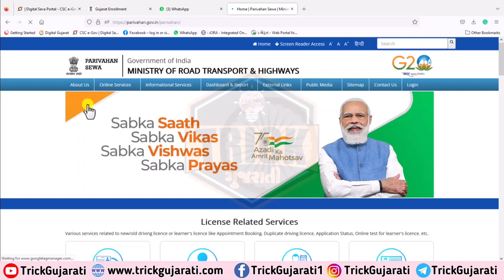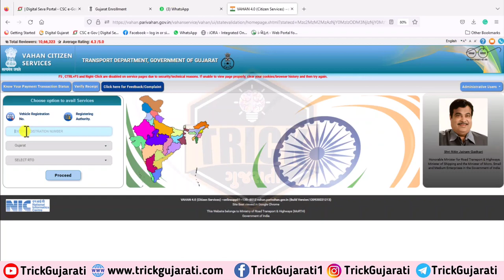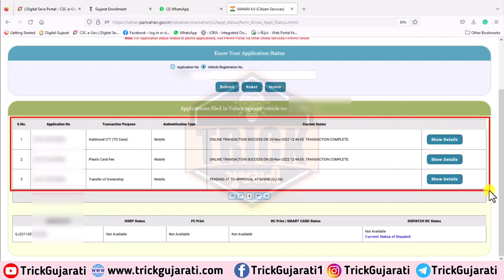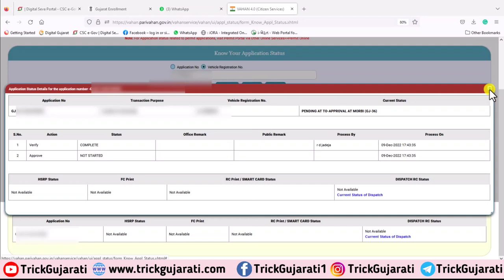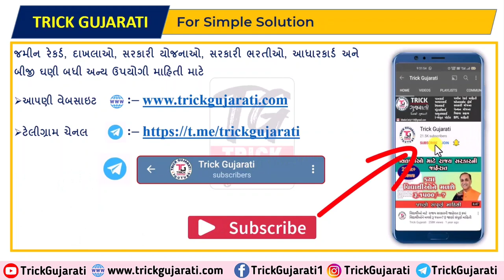આર.સી.બુક ટ્રાન્સફર થઈ કે નહીં? આવી રીતે ચેક કરો | How to Check RC Transfer Application Status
મિત્રો આ વિડયોમાં આરસી બુક ટ્રાન્સફર કરવા માટે ઓનલાઇન કરેલી અરજીનું સ્ટેટસ કેવી રીતે જોઈ શકાય તેના વિશે માહિતી આપવામાં આવેલી છે